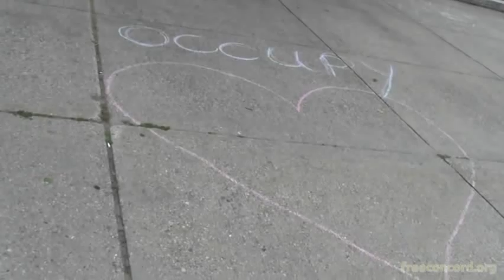Occupy NH GA 7/15/2012 - The Split (3/3)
Occupy NH undergoes its first cellular division, July 15, 2012.

The GA broke into two circles without dialogue, this is the circle which allowed all individuals to participate (the other ostracized individuals carrying firearms, and by consequence, all who did not ostracize firearms carriers.

There were 2 reported open carry weapons and 1 that someone informed was concealed. None of the individuals carrying firearms were participants in the Free State Project, as some who had broken away have reported.